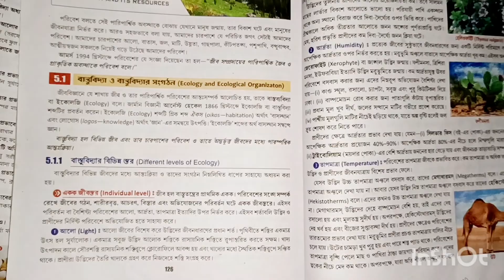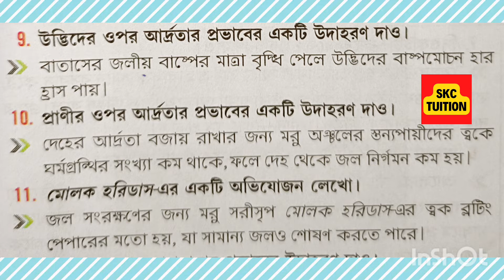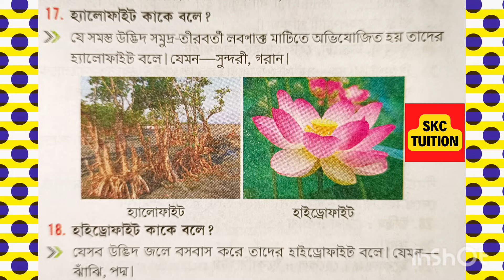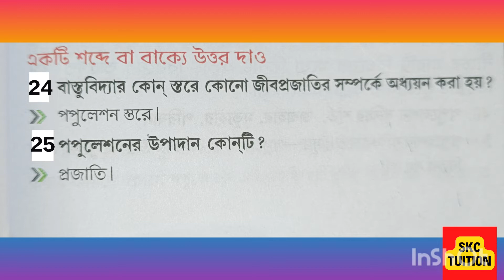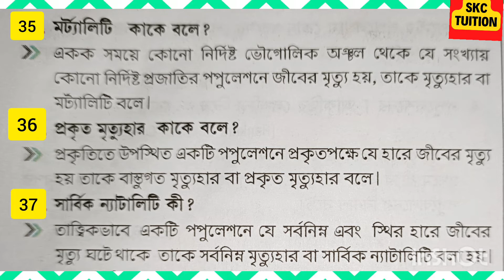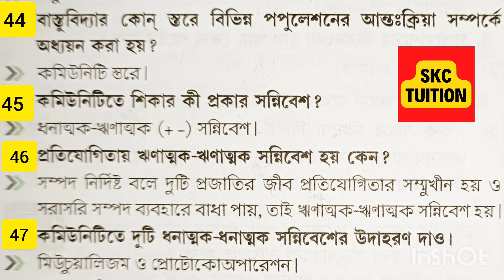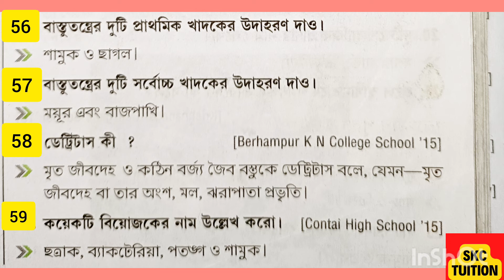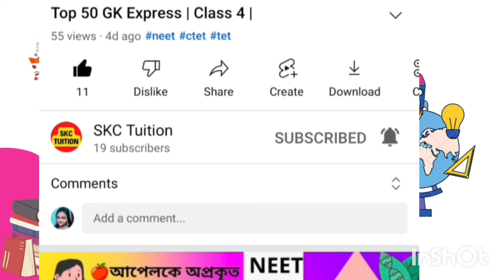Class 9 Life Science Chapter 5 Question Answer Part 1 Bangla | ‎@SKC Tuition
This video is totally based on class 9 life science chapter 5.